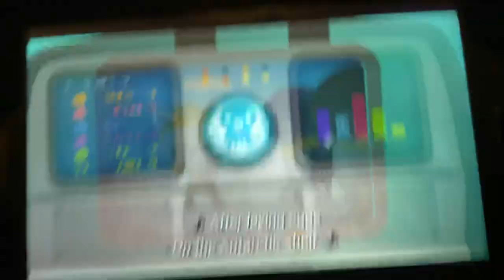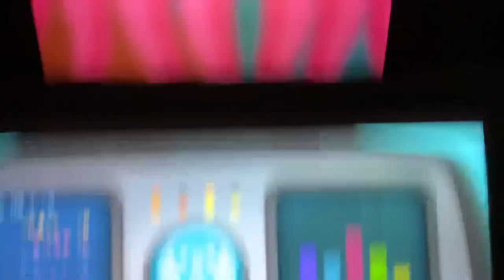Creature report Alamosaurus and sunflower starfish￼